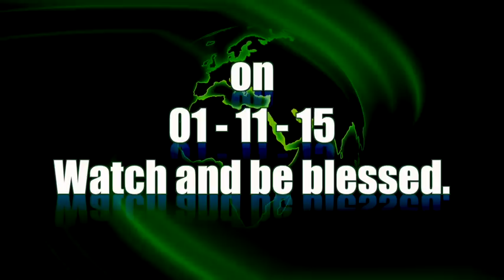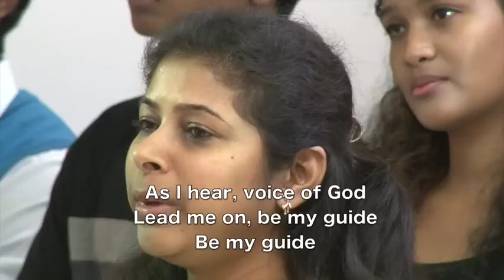A Kingdom that cannot be shaken 1/11/15 By Rev. Samuel Jeyaraj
This video is about English Sermon -1-11-15